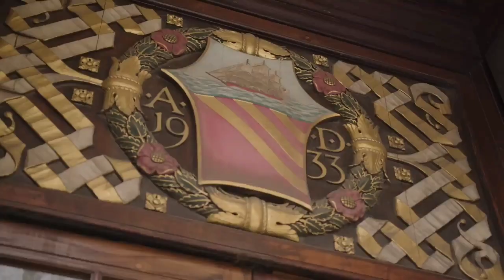100%❗SIR ALEX DUKUNG TEN HAG🔥BRUNO REUNI DGN RONALDO😱SANCHO DIKELUARKAN GRUP WA🥺ATURAN BARU EPL🤩MU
1. Sir Alex Ferguson Masih 100 Persen Dukung Erik ten Hag di MU
2. Kapten Man United Bakal Reuni dengan Ronaldo, Jadi Target Nomor Satu Klub Arab Saudi
3. Bruno Fernandes Dikejar Klub Saudi, Man United Langsung Kejar Jelmaan Paul Scholes di PSG
4. Manchester United Akhirnya Ambil Keputusan Tegas Soal Pergantian Manajer Erik ten Hag
5. Manchester United Incar Pemain Tua & Gratisan Ini
6. Makin Parah! Jadon Sancho Kini Ditendang Keluar dari Grup WhatsApp Skuad Manchester United
7. Cedera Kepala Maguire Jadi Sorotan, Perawatan Man United Dipertanyakan
8. "Di Ajax Tak Pernah Bisa Cetak 10 Gol!" - Pelatih Belanda Sudah Ingatkan Keluguan Man United 'Diayam-ayami' €100 Juta Untuk Antony